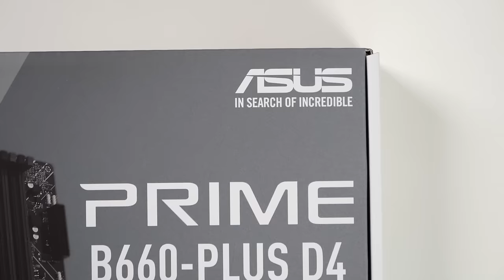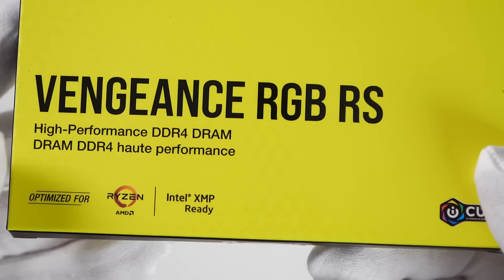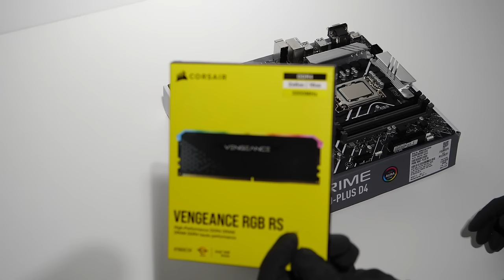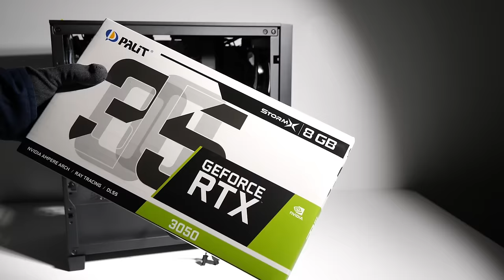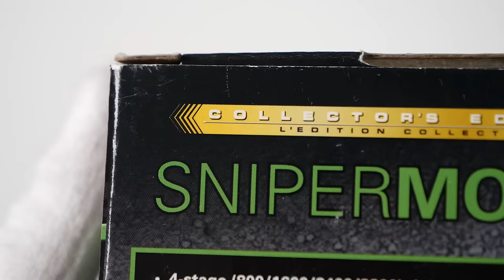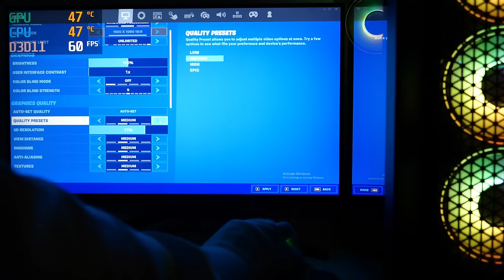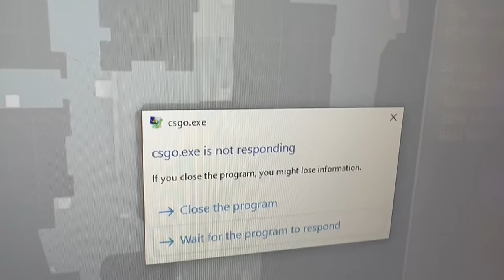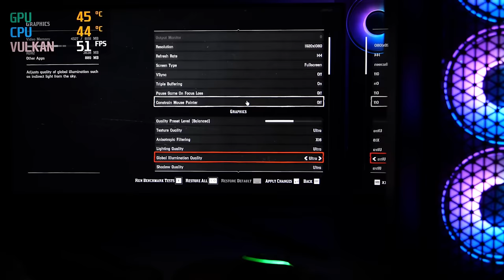Building my new Budget Gaming PC for 2022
Let's try building a budget gaming computer using a GPU and CPU released in 2022. Choosing parts, unboxing the components and building the PC. Intel Core i3-12100 processor, Nvidia GeForce RTX 3050 graphics card, ASUS Prime B660-PLUS D4 motherboard, 16GB DDR4 3200MHz RAM and 1TB SSD. I chose and purchased all PC parts online for this video.

Specs

CPU: Intel Core i3-12100
GPU: Palit GeForce RTX 3050
motherboard: ASUS Prime B660-PLUS D4
RAM: Corsair Vengeance 16GB DDR4 3200MHz
SSD: Samsung 870 QVO 1Tb
PSU: Seasonic 550W FOCUS GX-550 80+ Gold
fans: Kolink Umbra Void 120mm ARGB PWM
case: Corsair 4000D Airflow
operating system: Windows 10 (trial version)

monitor: Samsung Odyssey G3 24-inch 1080p 144Hz
keyboard: MadCatz Modern Warfare 2 Limited Edition
mouse: MadCatz MW2 Sniper Mouse
mouse pad: from Japan

Costs:

CPU: 155€
GPU: 380€
motherboard: 140€ (sale)
RAM: 91€
SSD: 100€
PSU: 72€ (sale)
fans: 45€ (bundle sale)
case: 83,40€ (sale)
operating system: free (for now)

monitor: 150€ (sale)
keyboard: 10€ (bargain bin)
mouse: 15€ (bargain bin)
mouse pad: sent by someone

Total cost of PC parts:
1065,90€

Total cost of PC with monitor and gaming gear:
1240,90€

00:00 intro
00:13 opening tool
00:20 package
00:38 motherboard (ASUS Prime B660-PLUS D4)
01:09 gummy bears (Haribo)
01:24 CPU (Intel Core i3-12100)
02:00 AMD or Nvidia?
02:24 GPU (Palit GeForce RTX 3050)
02:56 RAM (Corsair Vengeance 16GB DDR4 3200MHz)
03:23 SSD (Samsung 870 QVO 1Tb)
03:44 package #2
04:02 PSU (Seasonic 550W FOCUS GX-550 80+ Gold)
04:29 fans (Kolink Umbra Void 120mm ARGB PWM)
04:40 computer case (Corsair 4000D Airflow)
05:48 building the PC
11:00 peeling the plastic
11:15 monitor (Samsung Odyssey G3 24-inch 1080p 144Hz)
11:57 keyboard (MadCatz Modern Warfare 2 Limited Edition)
12:37 mouse (MadCatz MW2 Sniper Mouse)
12:59 mouse pad (from Japan)
13:16 peeling the PC
13:26 power [ON]
14:01 installing Windows 10
14:14 gaming setup
14:55 GTA San Andreas Definitive Edition
15:27 Dragon Ball Z Kakarot
15:39 Minecraft RTX
16:08 Grand Theft Auto V
16:32 Fortnite
17:03 Apex Legends
17:23 Forza Horizon 5
17:38 Valorant
18:10 PUBG
18:36 CoD Black Ops 2
19:13 CoD MW2
19:32 CoD Ghosts
19:52 CS:GO
20:04 CoD Black Ops 3
20:31 Elden Ring
20:51 CoD Black Ops CW
21:47 CoD Warzone
22:17 Red Dead Redemption 2
22:47 Peppa Pig
22:57 outro